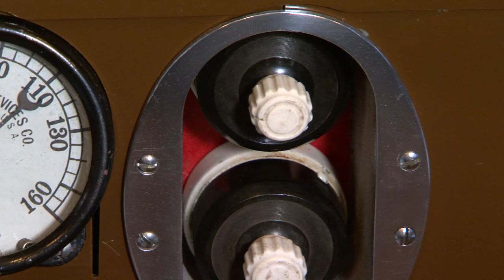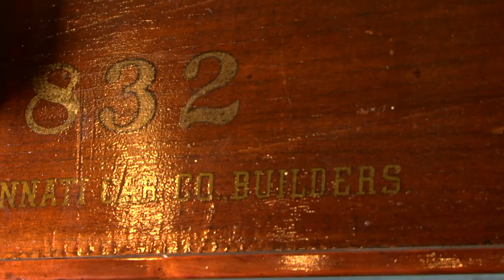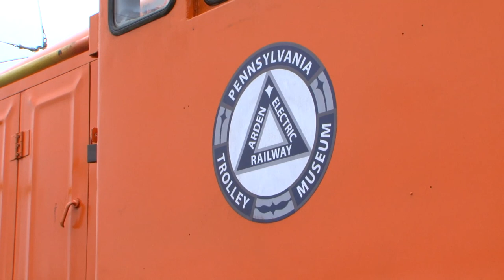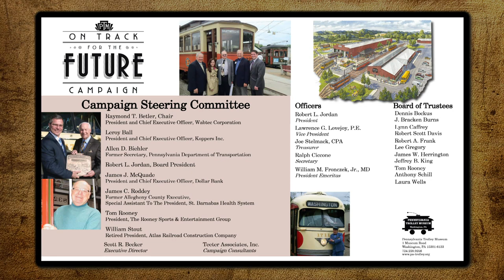Pennsylvania Trolley Museum June 1-Celebration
On June 1 the Pennsylvania Trolley Museum had a community celebration to announce the Capital Campaign for construction of its new Visitor and Education Center and the Rollout of its latest restoration effort Allegheny Valley 832 which operated on the West Penn Railway system from 1930 until 1952.
This car was one of the 3 founding members of the streetcar collection that established the Museum at it's Chartiers Township, Washington County location in February of 1954.  From 1954 until 1963 Museum Volunteer members constructed buildings and obtained electric power that enabled its opening to the public in June 1963.
The Museum offers tours of its collection and trolley rides on its 2 mile track April-December.